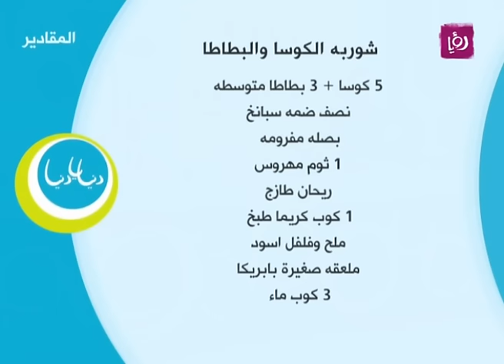شوربة الكوسا والبطاطا - ايمان عماري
ايمان عماري تحضر خلال مطبخ دنيا يا دنيا شوربة الكوسا والبطاطا.